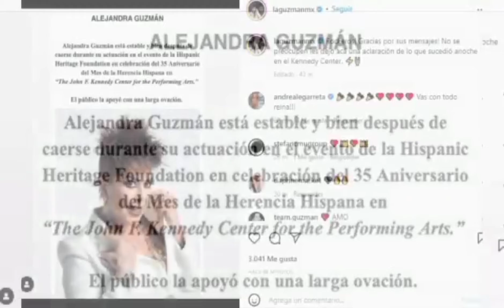ALEJANDRA GUZMAN Y SU CAÍDA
Hace unos días la cantante Alejandra Guzmán sufrió una caída debido a una dislocación de cadera. Lo cual provocó que dejara de cantar en un evento en los Estados Unidos.